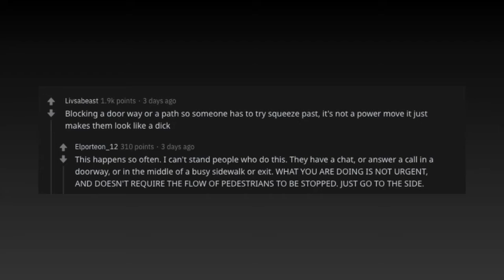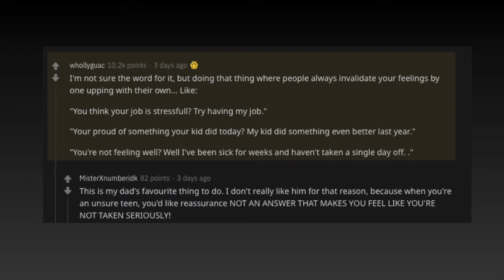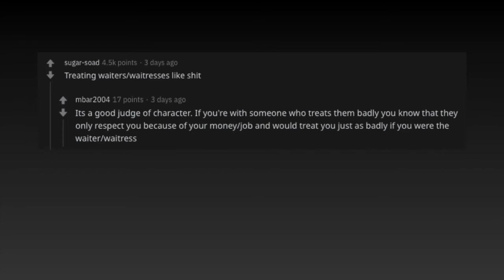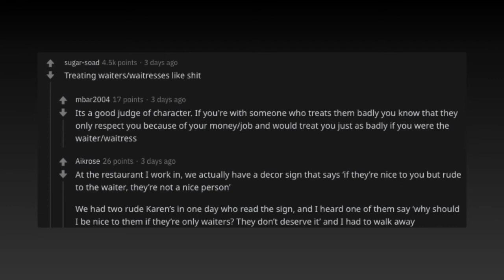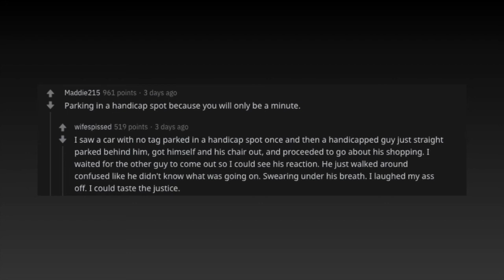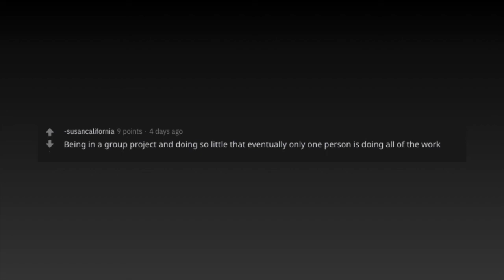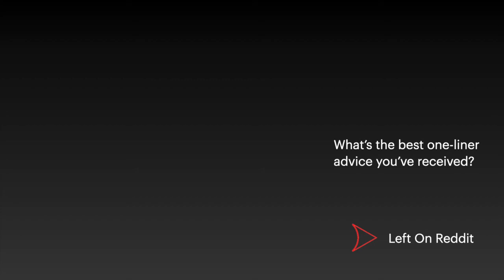Universally Recognised Dick Moves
Pet peeves or genuine dick moves? From jumping queues to sending half-eaten food back; there's a special place in hell for these people.

What are some universally recognised 'dick moves?'